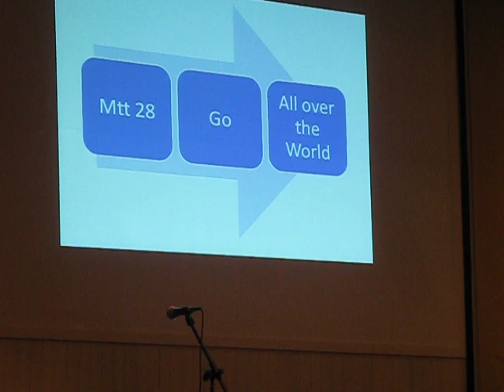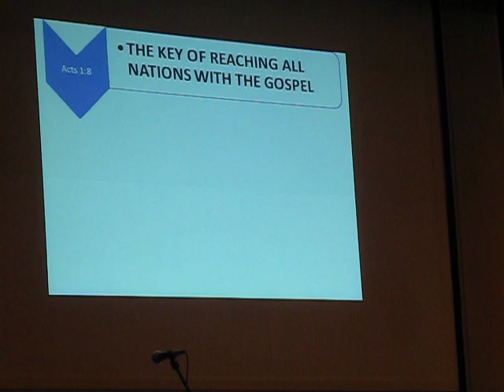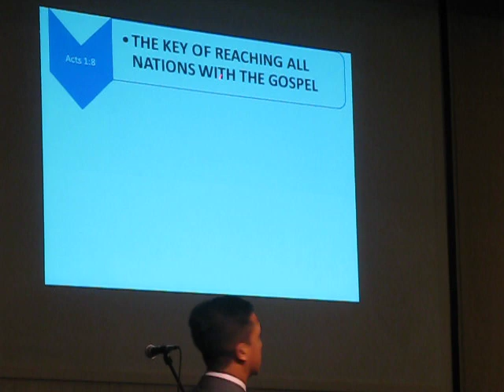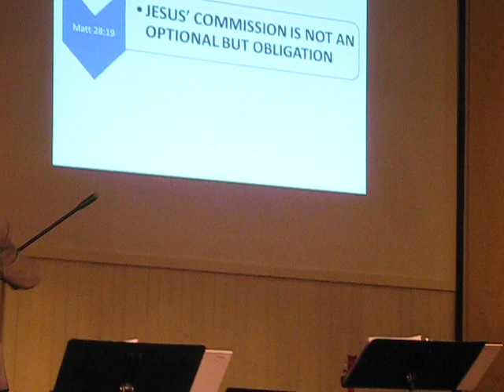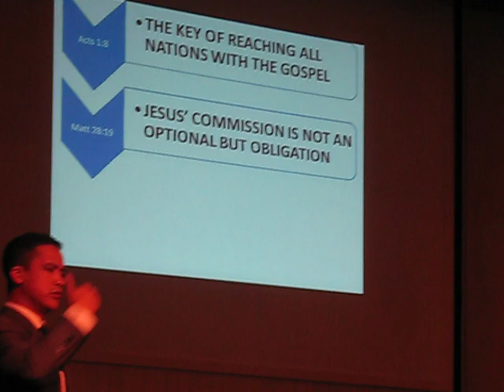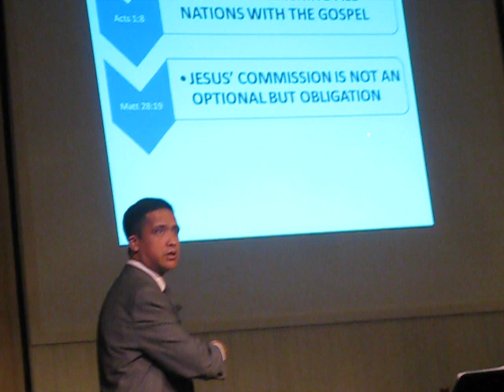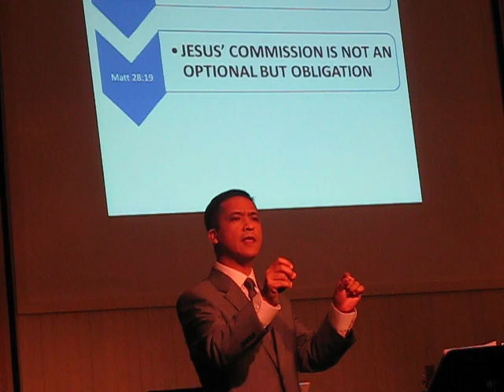Chin Burmese Believer Church Pastor EzraThang Preaching